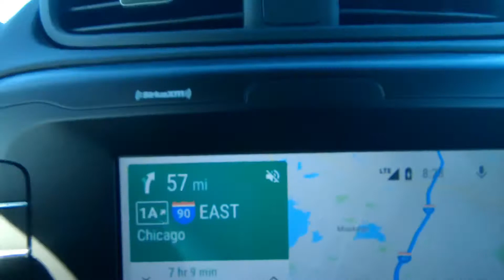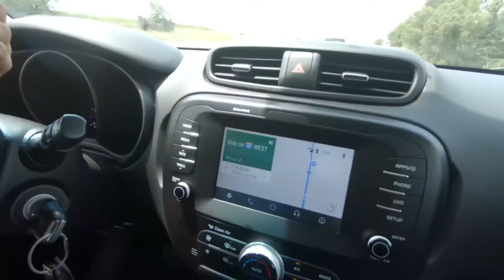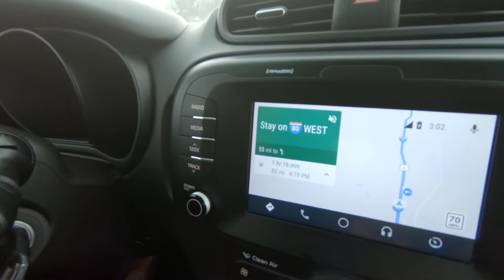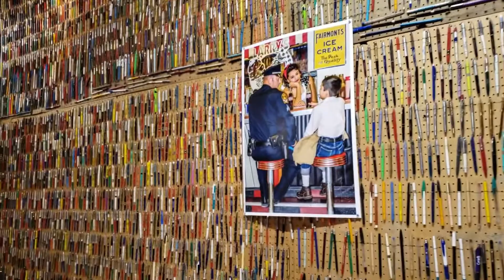Traveling to Colorado! Day 1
The Basic Gear I have
CAMERAS: CANON T7i 18-55mm kit lens
SONY a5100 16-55mm kit lens
GOPRO Session5
DRONE: DJI Phantom 3
EDITING: MACBOOK
MSI GE62 Laptop
WEIRDO WHO FILMS: That’s me, I’m him.

If you actually cared to know more and read this… I just sent you a virtual high five.